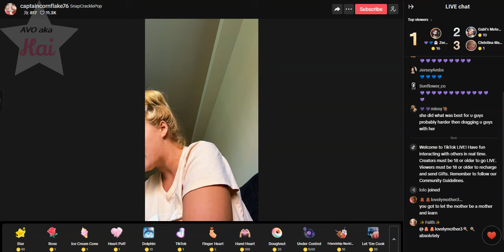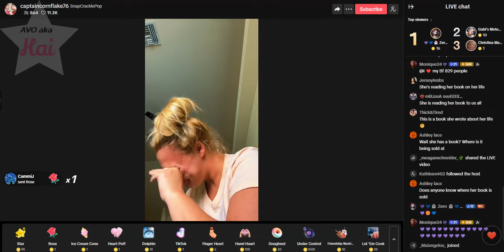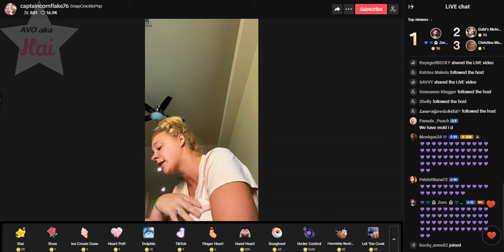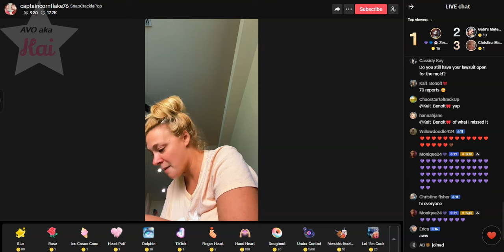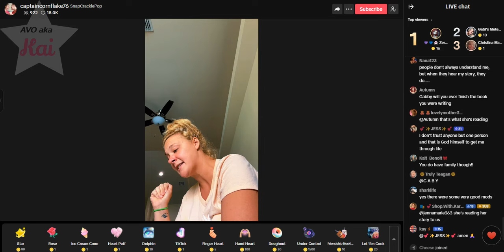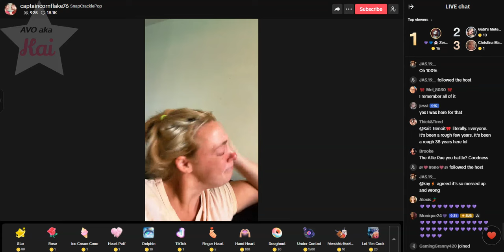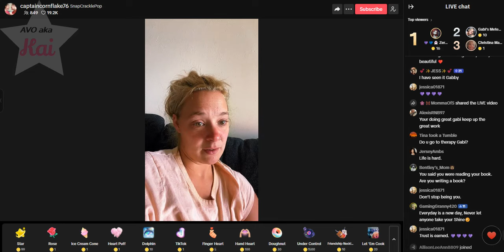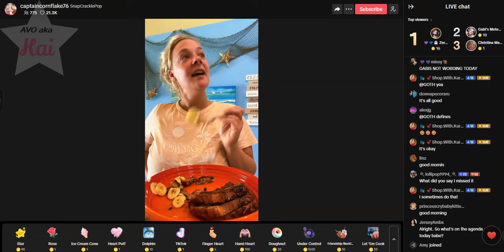Gabi's Book _09-10-24_08.22AM